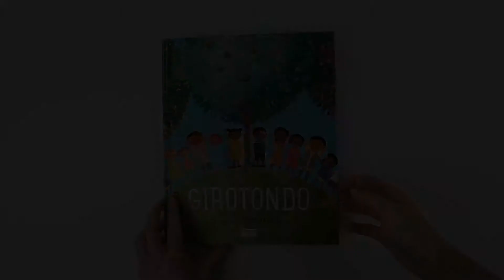Sassi Junior - Libri Illustrati. Girotondo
L’amicizia è la cosa più importante al mondo: i veri amici ci sostengono nel momento del bisogno, condividono le nostre gioie e i nostri dolori… Senza  di loro la vita sarebbe davvero triste! Affronta il tuo mondo con il loro aiuto e unisciti a un grande girotondo!